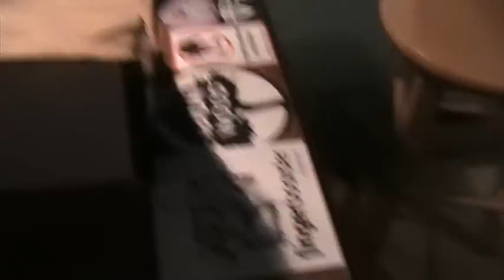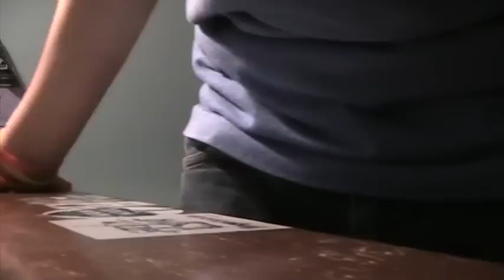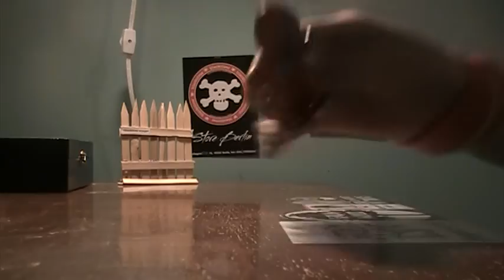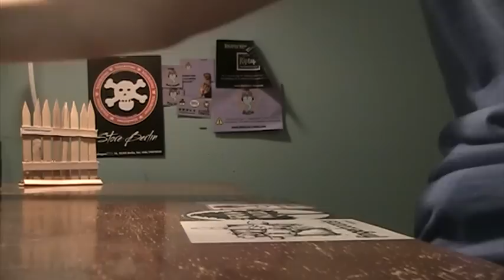ebay fingerboard review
gotthis sick set up for 17.99 it is worth it